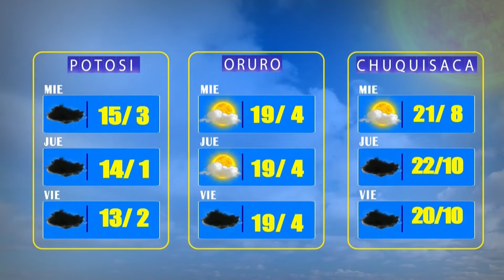El Clima de Bolivisión – 07 de abril del 2022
Desde el centro de datos meteorológicos de Bolivisión le mostramos el pronóstico del tiempo para mañana 07 de abril del 2022